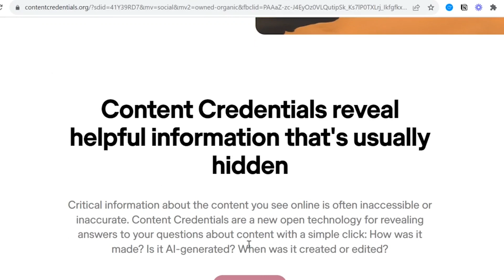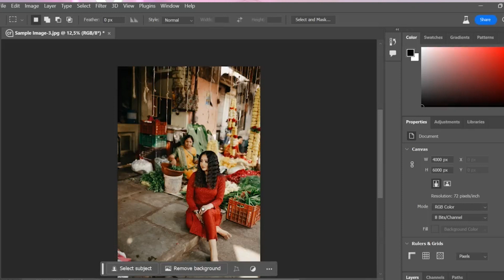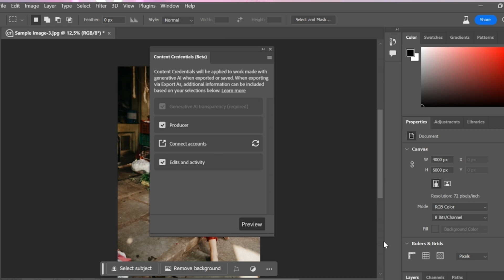É o fim do PLÁGIO na Fotografia? adobemax | Luh Testoni Fotografia e Criatividade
Preparando-se para um mergulho nas maravilhas da fotografia habilitada por IA? Bem-vindo a este vídeo emocionante, onde exploraremos a revolução que a Inteligência Artificial trouxe para o mundo da fotografia, em especial no evento Adobe MAX. Aqui está o que você pode esperar:

1. Inteligência Artificial na Fotografia: Vamos começar desmistificando a Inteligência Artificial e seu impacto na fotografia. Entenderemos como a IA está transformando a maneira como capturamos, editamos e compartilhamos imagens.

2. Destaques do Adobe MAX: O evento Adobe MAX é um terreno fértil para inovações na fotografia. Vamos explorar as últimas tendências e lançamentos emocionantes que a Adobe e outros participantes apresentaram.

3. Edição de Fotos com IA: Um dos aspectos mais empolgantes da IA é a edição de fotos. Vamos mostrar como a IA pode aprimorar suas fotos automaticamente, economizando tempo e elevando a qualidade de suas imagens.

4. Organização e Gerenciamento: Descubra como a IA pode ajudar a organizar e gerenciar suas bibliotecas de fotos, tornando mais fácil encontrar aquela imagem específica que você deseja.

5. Reconhecimento de Objetos e Pessoas: A IA é capaz de reconhecer objetos e até mesmo rostos nas fotos. Vamos explorar como isso pode ser útil na catalogação de imagens.

6. Geração de Conteúdo Criativo: Uma das aplicações mais emocionantes da IA é a geração de conteúdo. Vamos mostrar como a IA pode criar imagens, arte e até mesmo paisagens urbanas de maneira única e criativa.

7. Futuro da Fotografia: Vamos especular sobre para onde a fotografia está indo, à medida que a IA se torna uma parte cada vez mais integrada de nossos fluxos de trabalho. Quais são os desafios e oportunidades que a IA apresenta?

8. Casos de Uso Reais: Além de discutir o potencial da IA na fotografia, vamos compartilhar exemplos reais de como fotógrafos e entusiastas da fotografia estão incorporando a IA em seu trabalho.

9. Recursos e Ferramentas: Se você está ansioso para começar a usar a IA em sua própria fotografia, forneceremos uma visão geral de recursos e ferramentas disponíveis para você.

10. Perguntas e Respostas: No final, abriremos espaço para perguntas dos espectadores. Sinta-se à vontade para participar e esclarecer qualquer dúvida que possa ter.

A inteligência artificial está revolucionando a fotografia, tornando-a mais acessível, eficiente e criativa do que nunca. Este vídeo é uma janela para esse emocionante mundo. Não perca a oportunidade de explorar o poder da IA na fotografia e descobrir como ela está moldando o futuro da arte visual.

Você gosta de fotografia e quer aprender a usar melhor o Instagram? veio ao canal certo! Aqui a gente fala de fotografia e instagram pra quem não é fotógrafo ❤️

Dicas simples pra você tirar fotos melhores com celular, como mexer no instagram, ideias de fotografia criativa e como crescer no instagram de uma forma bacana e sem problemas! Toda semana videos rápidos e de uma maneira que todo mundo entenda pra você usar direitinho a câmera do seu celular, apps de fotografia, dicas do instagram stories e muito mais!